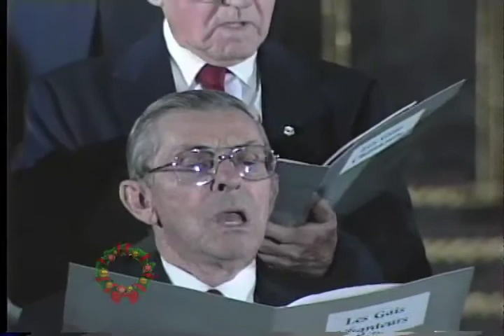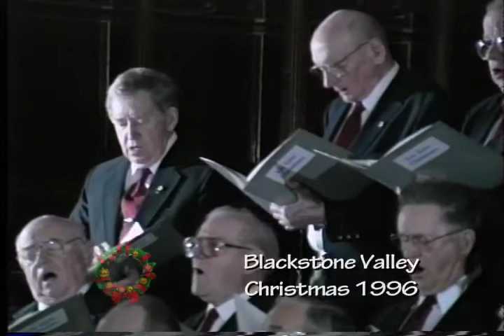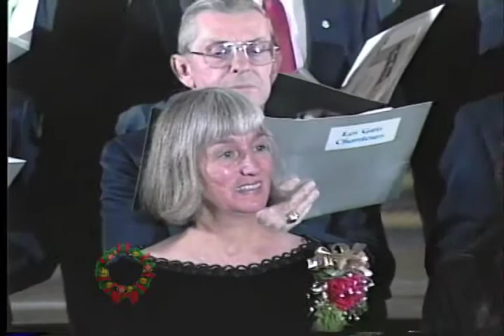A Blackstone Valley Christmas 1996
These broadcasts originally aired on local Pawtucket Access/LO channels and also statewide interconnect. Many great people helped in the production of this Christmas concert over the years and I personally had a great time on each Friday night after Thanksgiving setting and recording these performances. We started in 1987 but those original recordings could not be located. The years 2002 and 2003 I believe were cancelled due to weather and the last performance we have is 2004, that may be the last year of these performances or it was shortly afterwards. Anyway, we have most recordings from 1990 until 2004 for your enjoyment.